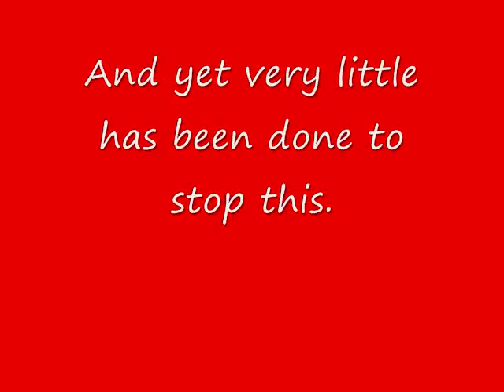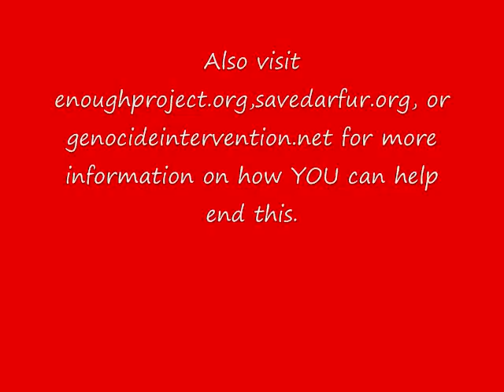Sudan.wmv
This is a video i made for class to educate others about what is happenind in Sudan. Everyone should try to help. Something as small as a phonecall to 1-800-Genocide could make a difference.